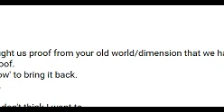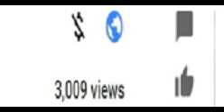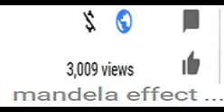Mandela effect should be called the Mandela Affect its us moving not stuff changing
YouTube copyright
Belongs to all my own following channels
bluebeard2011
bluebeard2011reloade
anthony avery